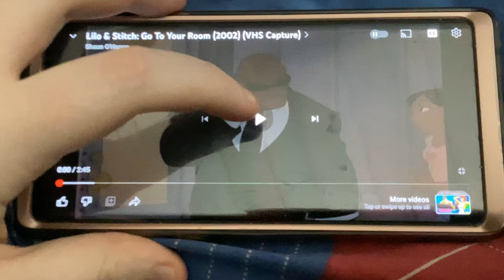LILO AND STITCH (2002) GO TO YOUR ROOM VHS CAPTURE FANDUB